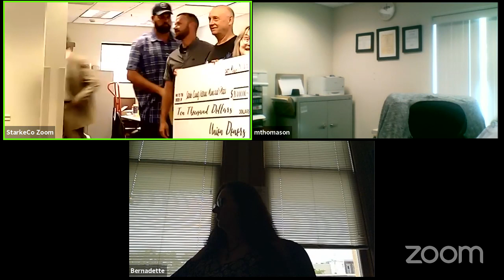Commissioners Meeting 6/1/20